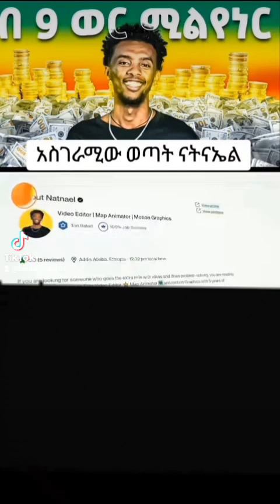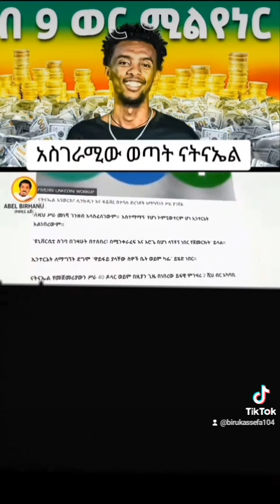በዛሬው ቪዲዮ የማስቃኛችሁ ከሰሞኑ መነጋገሪያ ስለሆነው ኢትዮጵያዊ ሚሊየነር ወጣት ይሆናል አበራችሁኝ ቆዩ ላይክን እና ሰብስክራይብ ያድርጉ